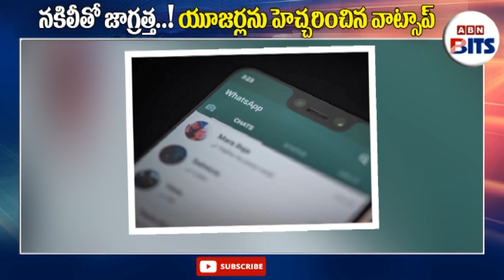నకిలీతో..! యూజర్లను హెచ్చరించిన వాట్సాప్ | ABN BITS